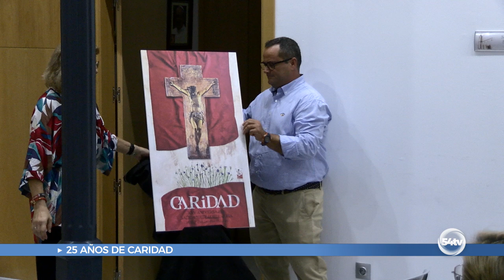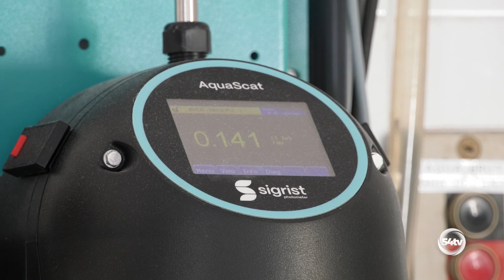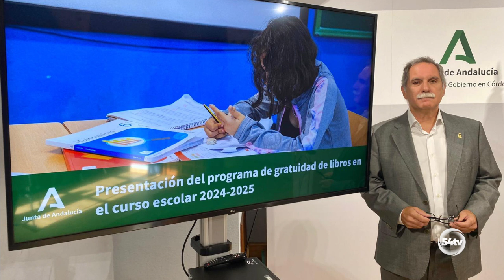INFORMATIVO 30 DE AGOSTO